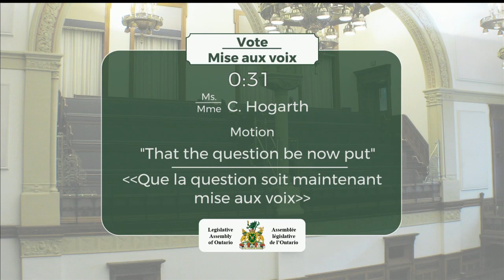2019-12-04 Période des questions